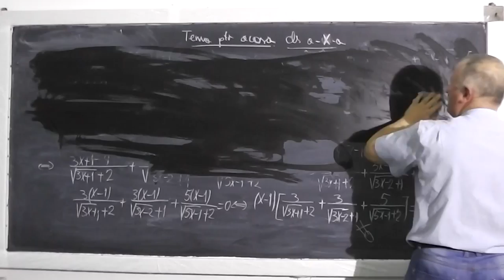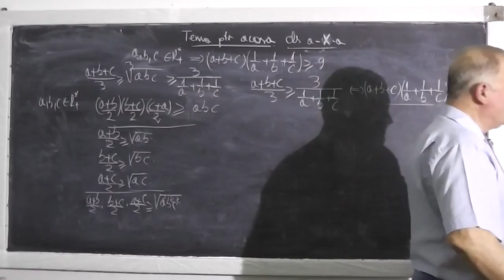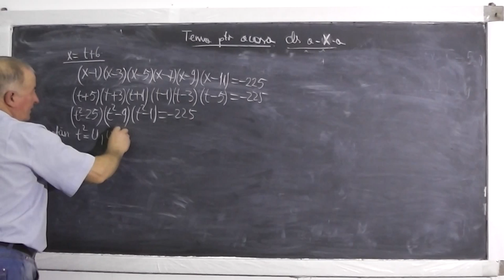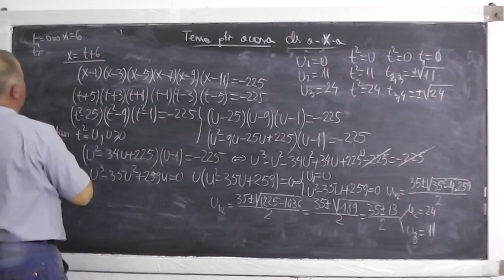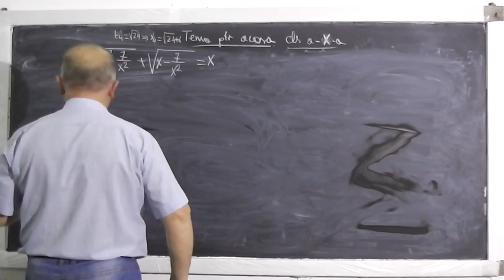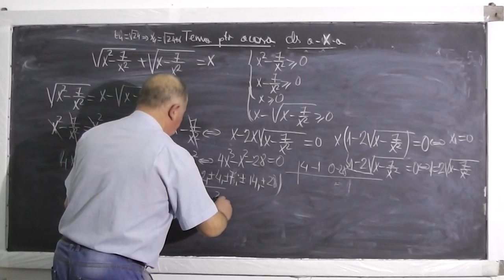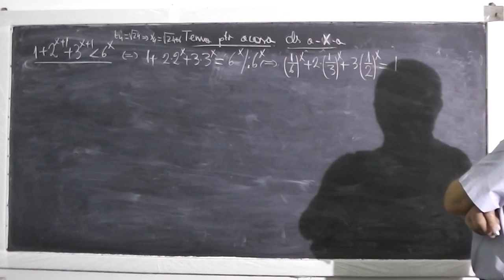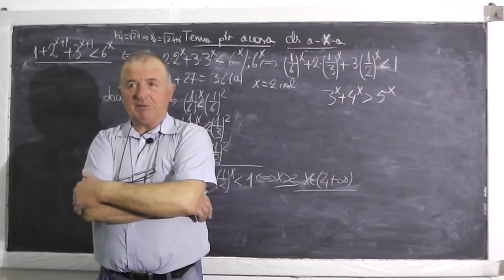2/2 Lectia 395 - Functii Inegalitati Ecuatii exponentiale logaritmice trigonometrice Inecuatii Liceu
- In aceasta lectie de matematica ne ocupam de rezolvarea temei pentru acasa la clasa a X-a constand in diferite exercitii si probleme cu Functii, Inegalitati exponentiale, logartimice, trigonometrice si Inecuatii diverse. Daca lectia va este utila, as aprecia un Share sau Like

- 1/2 Lectia 395 - Functii Inegalitati Ecuatii exponentiale logaritmice trigonometrice Inecuatii Liceu
- 2/2 Lectia 395 - Functii Inegalitati Ecuatii exponentiale logaritmice trigonometrice Inecuatii Liceu
- Lectia 395 - Functii Inegalitati Ecuatii exponentiale logaritmice trigonometrice Inecuatii Liceu